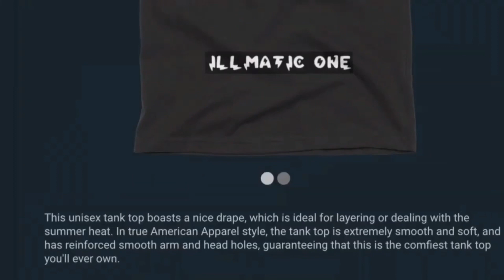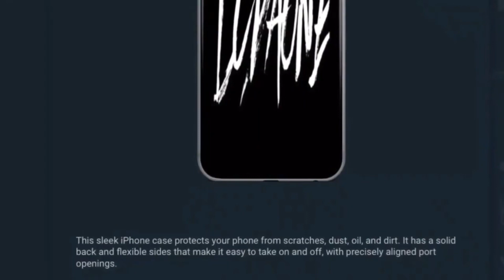UFO SIGHTING 2023!!!!! PART 205 IT WAS A VERY COOL MILD RAINY DAYBUT THE IFO WAS STILL THERE